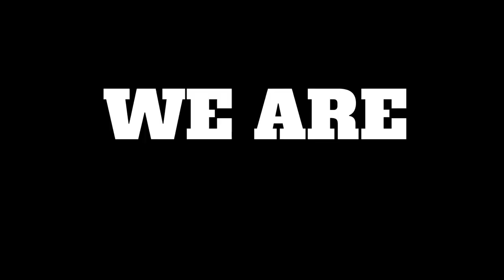Dam Nick Cannon vs ViacomCBS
In recent news, Nick Cannon was terminated from all ViacomCBS subsidiary networks like TeenNick, VH1, and MTV. Nick Cannon has recently spoken out about receiving full ownership of Wild'n Out wish has been shelfed by VH1/ViacomCBS.